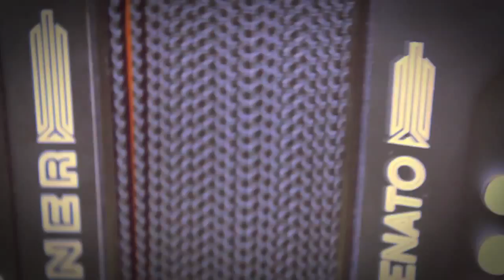me cuesta olvidarte ...cesar ortiz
vallenato romantico vocalista cesar ortiz acordeon rey hernandez espero les guste y si quieres tener la cancion la puedes pedir en el correo